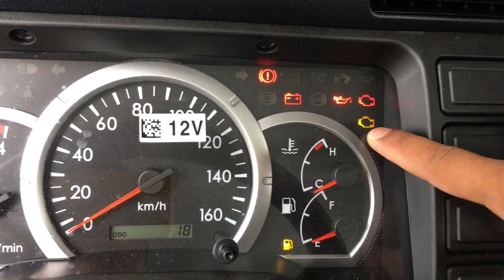Hướng Dẫn Cách Sửa Báo Lỗi Động Cơ – “Con Cá Vàng” EURO4 – EURO5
Trên xe tải EURO 4 (Máy điện) sẽ có các cảm biến cũng như là hệ thống điều khiển của động cơ. Vậy nên khi các hệ thống này có biểu hiện như là mất tính hiệu hoặc tín hiệu báo về bị sai so với lúc ban đầu thì khả năng trên taplo sẽ báo tính hiệu con cá vàng (Lỗi động cơ).
Nếu đang chạy mà đèn báo lỗi động cơ hiện thì nên tấp vào lề kiểm tra nhớt, nước làm mát nếu nhớt và nước làm mát đủ thì cứ chạy bình thường vì trên động cơ Ga điện thì các cảm biến rất nhạy dẫn để chỉ cần có một lỗi nhỏ thì xe vẫn báo lỗi động cơ. Vậy nên nếu con cá vàng hiện lên mà xe vẫn hoạt động bình thường không yếu không gì hết thì vẫn tiếp tục chạy được, tuy nhiên vẫn có ảnh hưởng đến động cơ nhưng không ảnh hưởng nghiêm trọng lắm vì trên xe tải 2 thứ quan trọng nhất là nhớt và nước làm mát vậy nên nếu nước và nhớt đủ thì vẫn chạy được bình thường.

Khi lỗi động cơ hiện lên mà xe đề không nổ hoặc xe cực kì yếu thì bắt buộc phải gọi thợ đến kiểm tra vì trên các dòng xe EURO 4 thì hộp sử lý ECU rất thông minh vậy nên khi phát hiện được lỗi nghiêm trọng thì hộp sẽ khóa và không cho xe hoạt động hoặc là xe chạy cực kì yếu.

Lưu ý xe vẫn hoạt động bình thường mà lỗi vẫn hiện. Thì cũng phải đến các chung tâm sửa chữa đề người ta test lỗi và xóa lỗi đi.

Ô Tô Tải Đồng Nai, Cẩm nang bảo dưỡng chăm sóc xe Euro 4, bảo dưỡng chăm sóc xe Euro 4, bảo dưỡng chăm sóc xe tải, xe euro 4, chăm sóc xe tải euro 4

Tải miễn phí "Cẩm nang bảo dưỡng chăm sóc xe Euro 4" tại đây

Kết nối với ÔTÔ TẢI ĐỒNG NAI